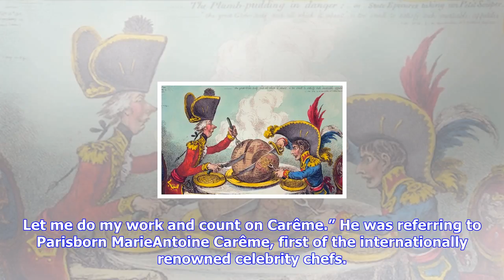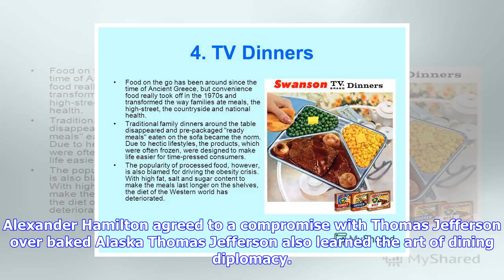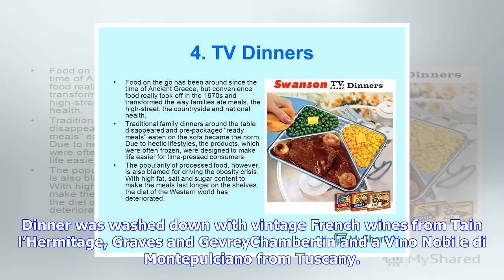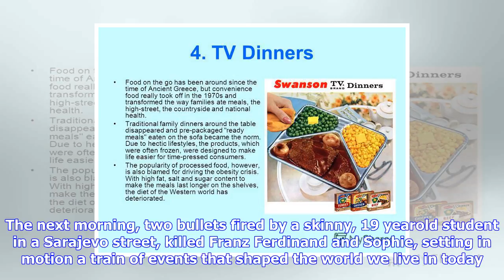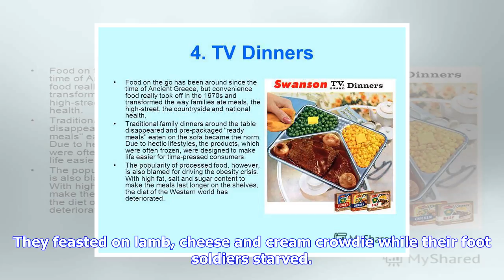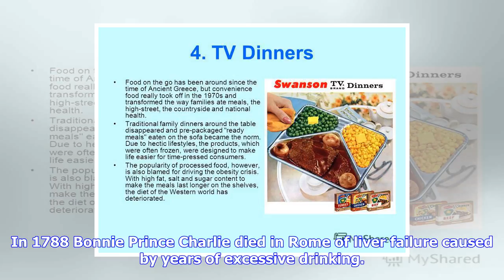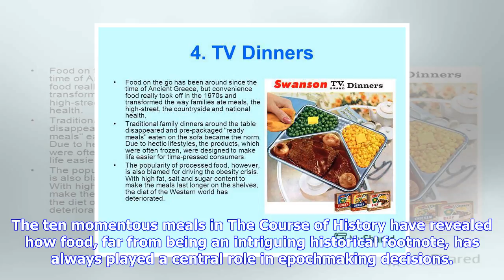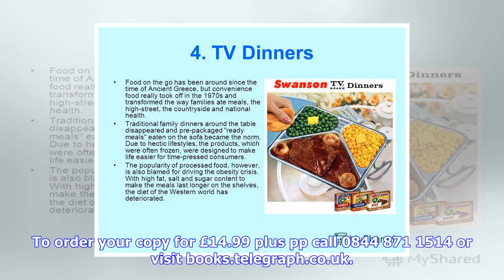Breaking News | The meals that changed the world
The meals that changed the world

The Plumbpudding in Danger  Credit Mary Evans Picture Library There is an old Spanish proverb that s...